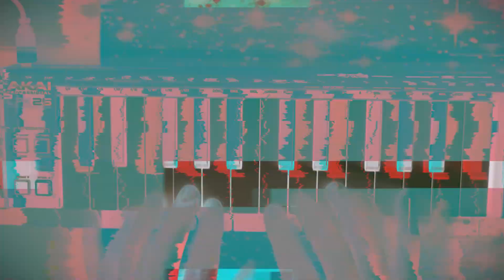Jadøve - Snakes (Original Trance Song)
My effort in making a trance song with a guitar.

LYRICS:
You won't, slither your way out of this, out of this
You snakes, all that you see is your own damn gain, own damn gain
One day, we'll realize, realize that
And you will fall down, down,down,down

Will there be day when
We have forgotten what it was
That used to divide us
 No longer confused by all that hate

We will be standing side by side
A brand new sun rises
When their thrones crumble down

If the aim is to survive, and then thrive
First we must open our eyes and see

There are walls that must be broken, forgotten
Seeing them as others, won't get us that far

 The ones with all the power, they tell us
Who we shouldn't trust, when it's them we shouldn't trust

Why should we fight to keep them in power, when they will
Never bleed for us, we're just puppets for them

Fuck them and fuck their profits
I'm not alive to make them even more rich
Point the guns to our greasy leaders